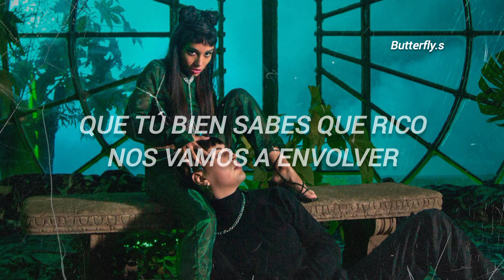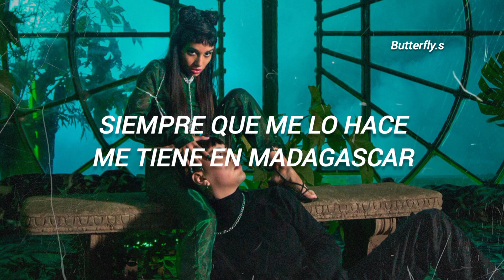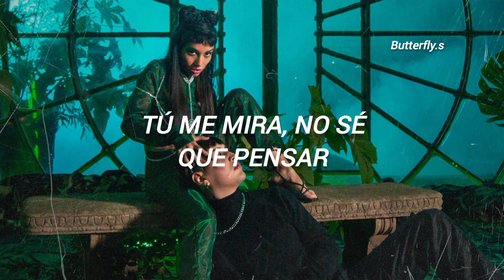Maria Becerra ft Tiago pzk - Cázame (lyrics, Letra)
® Maria Becerra Music